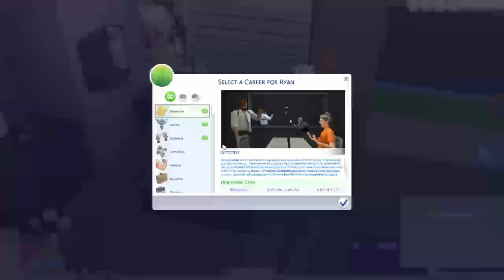Hot Date | Legacy [S1: Ep.45 The Sims 4]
In this episode of the sims 4 legacy we go out on a hot date!